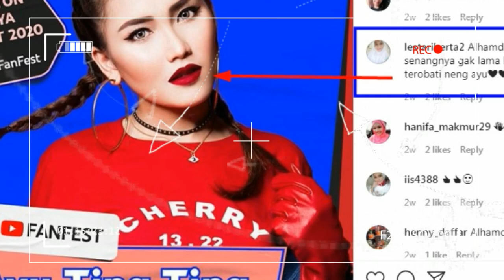yakin gak mau liat,,, bocoran lagi ayu tingting bakal ada di acara ini live